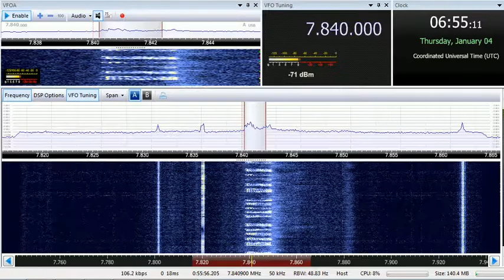04 01 2018 Numbers station E11 Oblique in English to Eu 0652 on 7840 unknown tx site in USB